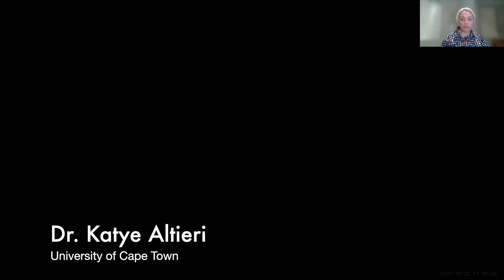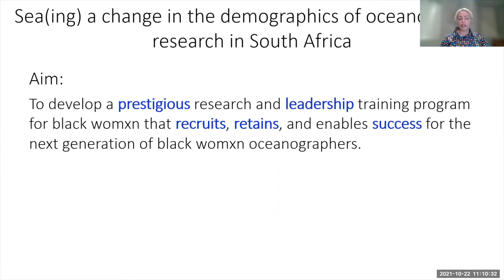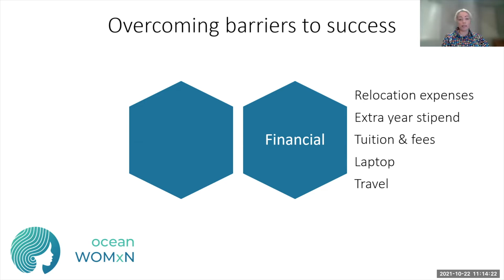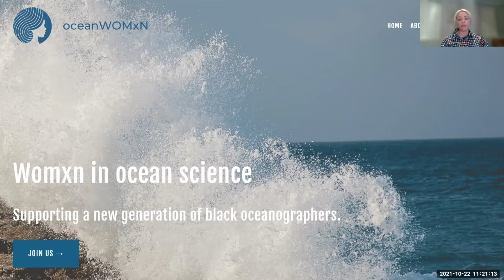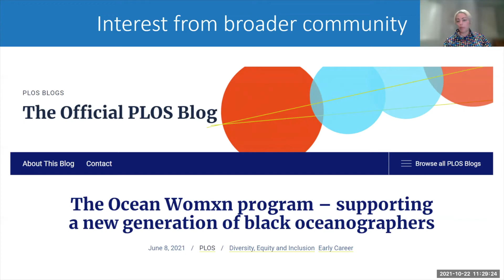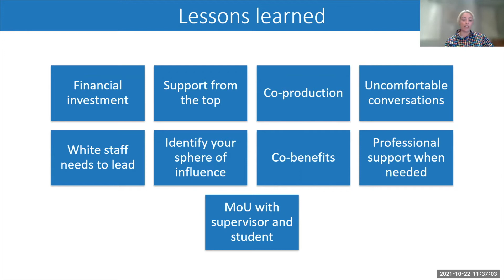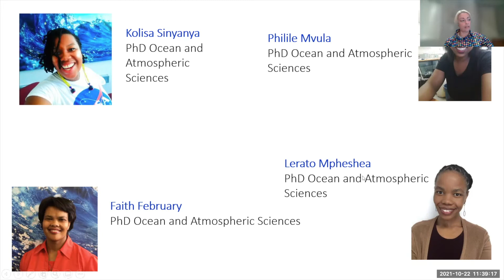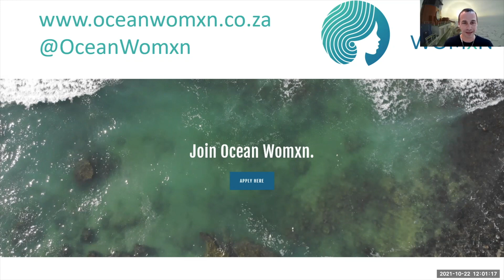Strategies for increasing the representation and success of Black Women in Oceanography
Strategies for increasing the representation and success of Black Women in Oceanography – lessons learned from the Ocean Womxn programme in South Africa

Speaker: Dr. Katye Altieri, University of Cape Town